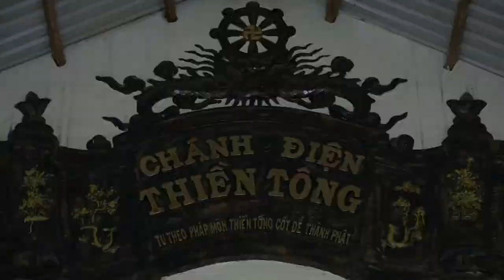Giải đáp Thiền Tông 23/06/2019: Kinh Vô Tự là gì?